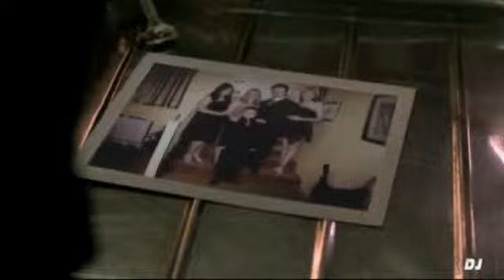MASHUP 2013 by Dj Kost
Emily ratajkowski, Avicii, Hey Brother, Daft punk, la reine des neiges, pitbull, Jenifer Lopez, Rihanna, party Rock.